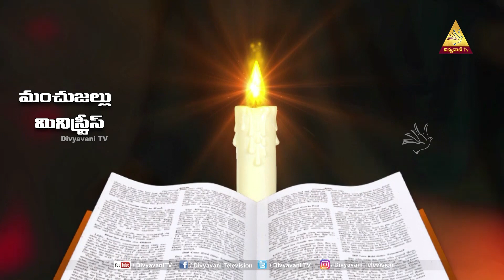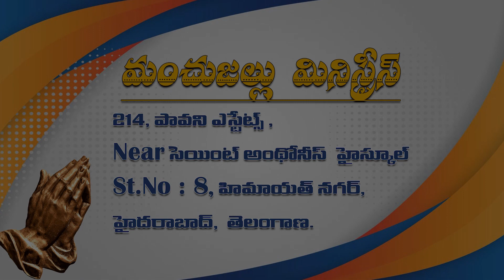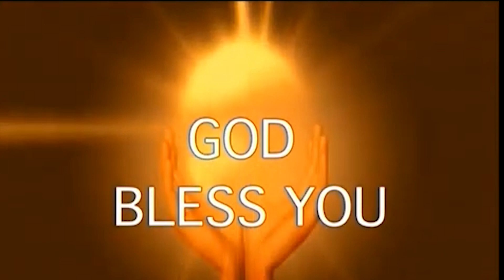యేసు నామములోని శక్తి || యేసు వాక్యములోని శక్తి || Episode -10 ||Sis Jacintha Rani